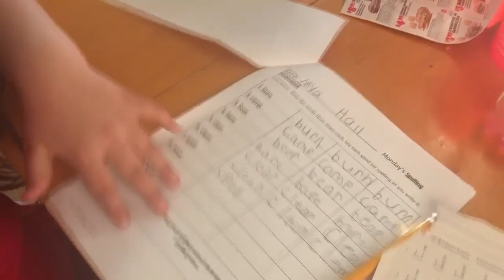Royal Rumble Review And Vlog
This is more of a rant and a goodbye to my friends vlog